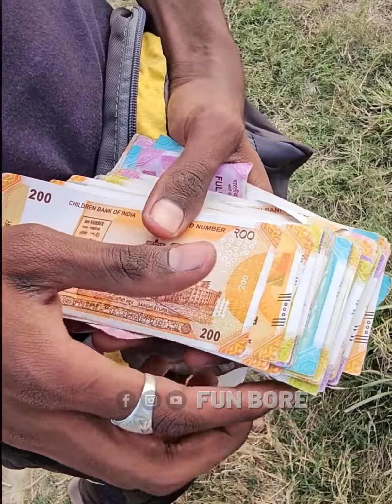गरीब को चुना लगा दिया